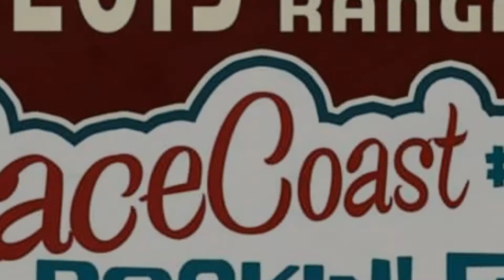The Green Line Travelers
RaceCoast Rockin' Fest
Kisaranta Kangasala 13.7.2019